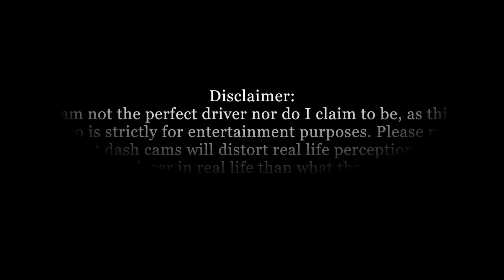Bad Drivers of New York City #2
Cars featured on this channel:
2015 Black Chrysler 200 - Vantrue N4 3 1440P Dash Cam
2012 Silver Ford Explorer - Viofio A119 V1 1440p Dash Cam
2011 Maroon Ford Explorer - Vantrue N4 3 1440P Dash Cam
2006 Beige Ford Explorer - Viofio A119 V2 1440p Dash Cam
2006 Silver Chevy Equinox - Viofio A119 V1 1440p Dash Cam

If you want to use any of my clips on my youtube channel, you must contact me at: I do not authorize any usage of my clips unless if you contact me. I will flag your video if it contains my clips without permission.

Hope you enjoyed it. Leave me some tips/ opinions in the comments! Always looking for feedback.